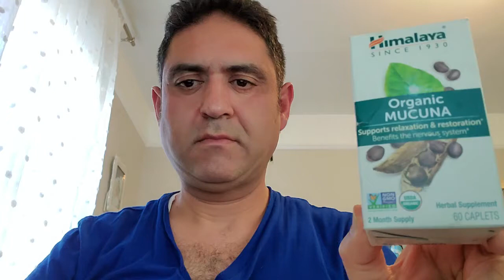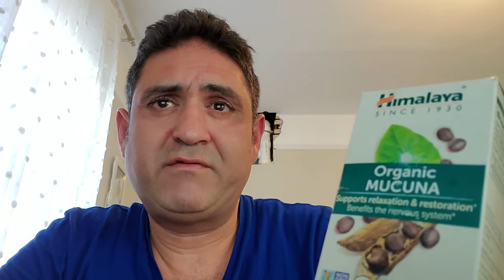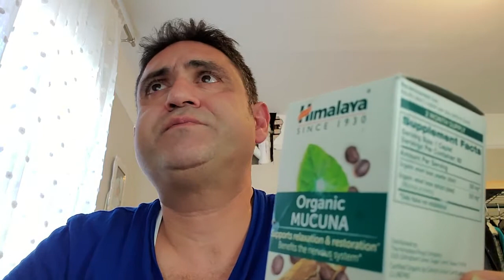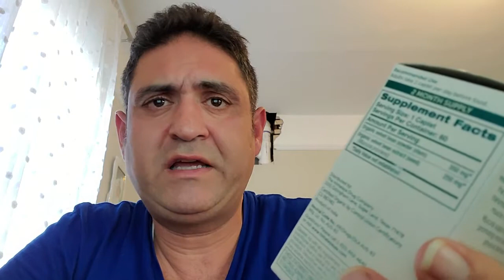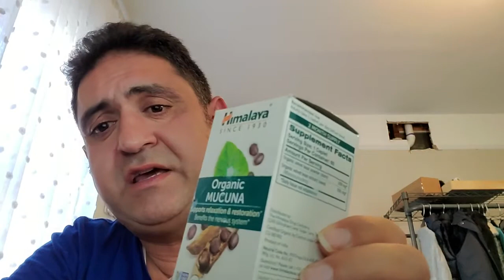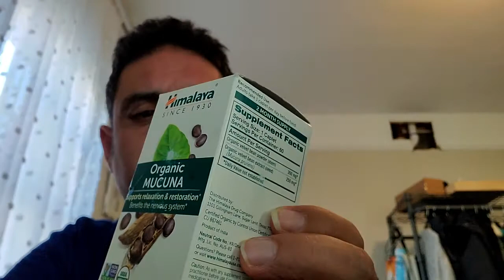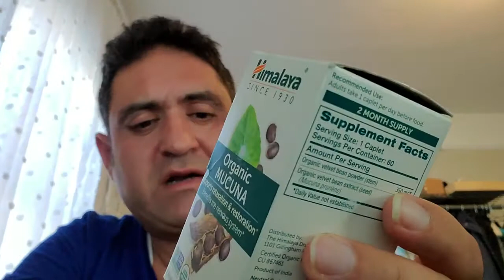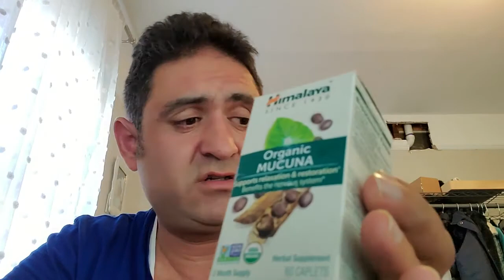MUCUNA PRURIENS (L-DOPA)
Thank you very much for listening and for leaving feedback. Every single day I am completely astonished by all your warm support and it really inspires me to work even harder on my youtube video MUCUNA(L-DOPA)Nootropics
Hi friends, I have some exciting information about Organic MUXUNA Herb and all of the benefits. Mucuna pruriens (Fabaceae) is an established herbal drug used for the management of male infertility, nervous disorders, and also as an aphrodisiac. It has been shown that its seeds are potentially of substantial medicinal importance. The ancient Indian medical system, Ayurveda, traditionally used M. pruriens, even to treat such things as Parkinson's disease. M. pruriens has been shown to have anti-parkinson and neuroprotective effects, which may be related to its anti-oxidant activity. In addition, anti-oxidant activity of M. pruriens has been also demonstrated in vitro by its ability to scavenge DPPH radicals and reactive oxygen species. In this review the medicinal properties of M. pruriens are summarized, taking in consideration the studies that have used the seeds extracts and the leaves extracts.  key words Mucuna pruriens, Phytochemicals, Antioxidant, Parkinson's disease, Skin, Diabetes. The pods are anthelmintic, and the seeds are anti-inflammatory. Powdered seeds possess anti-parkinsonism properties, possibly due to the presence of L-dopa (a precursor of neurotransmitter dopamine).  Mucuna pruriens is a tropical legume native to Africa and tropical Asia and widely naturalized and cultivated. Its English common names include monkey tamarind, velvet bean, Bengal velvet bean, Florida velvet bean, Mauritius velvet bean, Yokohama velvet bean, cowage, cowitch, lacuna bean, and Lyon bean. supports relaxation and restoration Benefits the nervous system. mucuna was called atmagupta, or secret self within, possible alluding to the seeds hidden inside the pod but perhaps also to its effect on the mind.

In this video you'll discover the nootropics benefits of L-DOPA or Mucuna Pruriens. Including why we use L-DOPA as a nootropic, recommended dosage, side effects and clinical research.
L-DOPA is an amino acid synthesized in your brain from the amino acid L-Tyrosine. L-DOPA is a precursor of the neurotransmitters dopamine, epinephrine and norepinephrine.
For a dopamine boost, neurohackers use Mucuna Pruriens, which contains high levels of L-DOPA. Also known as Velvet Bean, this legume has been used in Ayurvedic medicine since 1500 BC.L-DOPA improves memory by raising levels of dopamine in your brain. Taken as an extract of Mucuna Pruriens, it also promotes brain health.